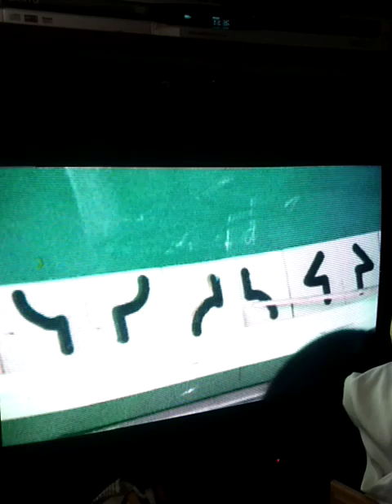cri autochtone 🦄🌈 extrait c.d développement réserve naturelle modèle Chantal Roberge Dupuis